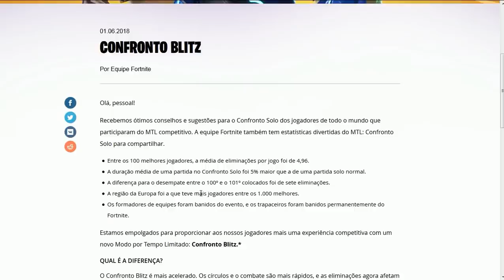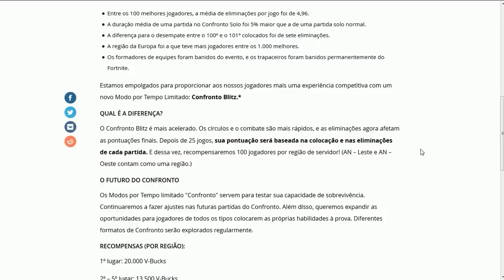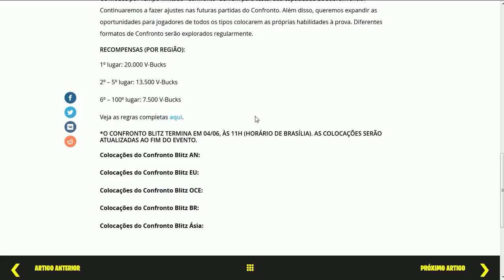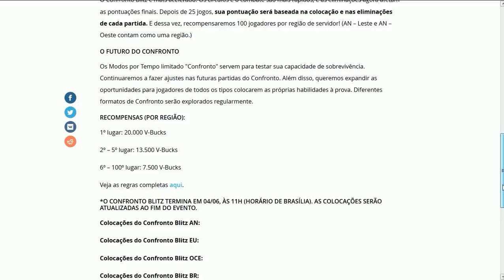FORTNITE - NOVO MODO CONFRONTO BLITZ!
Fala galera, vagabbss aqui, e dessa vez falando do novo modo Confronto Blitz no Fortnite Battle Royale, um modo competitivo que tem muitas recompensas em v-bucks. Espero que gostem :)